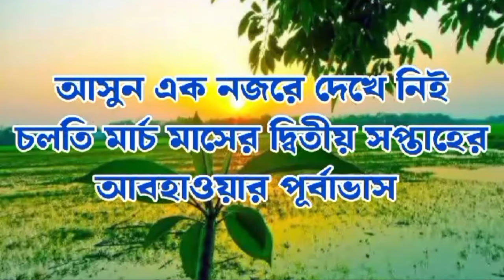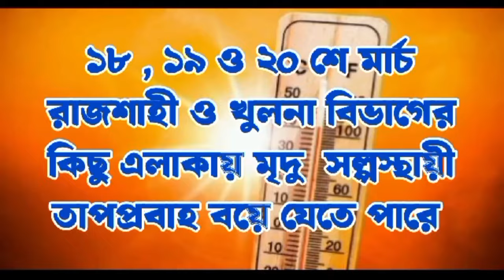আসছে বৃষ্টির সম্ভাবনা । মার্চের ২য় ১০ দিনের পূর্বাভাস । ১১-২০ মার্চ ২০২৪ । BWOT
আসছে বৃষ্টির সম্ভাবনা । মার্চের ২য় ১০ দিনের পূর্বাভাস । ১০-২০ মার্চ ২০২৪ । BWOT

10/03/2024 | Forecast, News, and Updates"